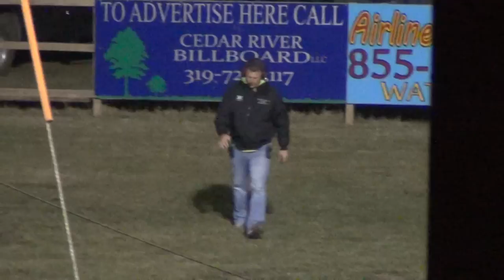Vinton Micro Mods A Main 4/2/2015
6e wins